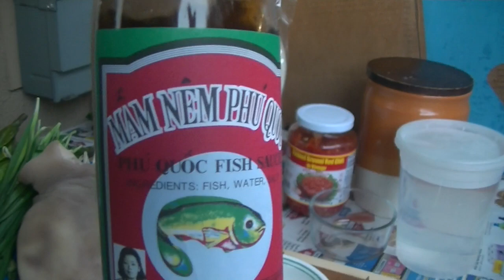Cá Lóc nướng và Lổ Tai Heo Mắm Nêm.